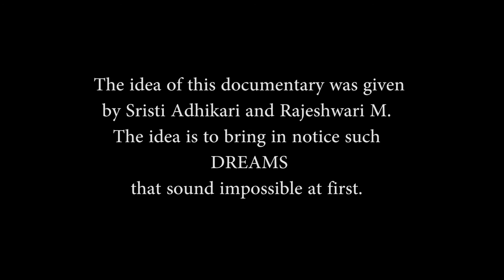They Too Dream // Documentary o Zero Gravity// Indian Flying Dance Company.